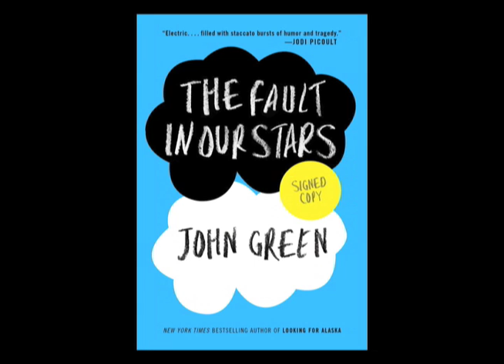Booklist Interview with John Green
Booklist Senior Editor Ilene Cooper speaks to author John Green about his new novel "The Fault in Our Stars," the difficulties of honestly depicting cancer survivors, and the challenges of signing every single copy of the 150,000 first printing.